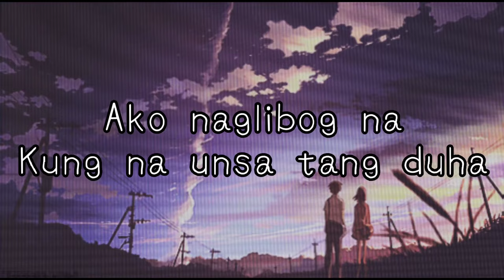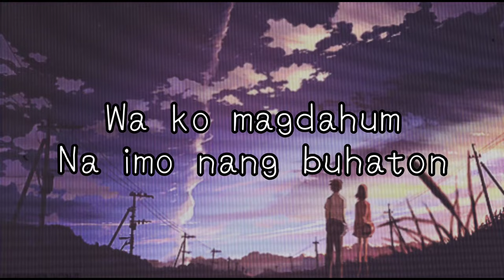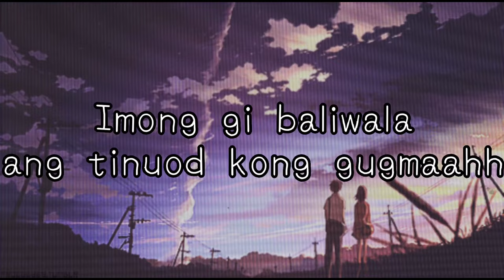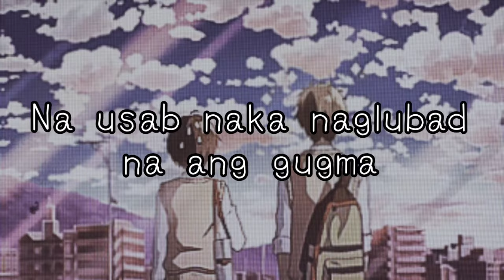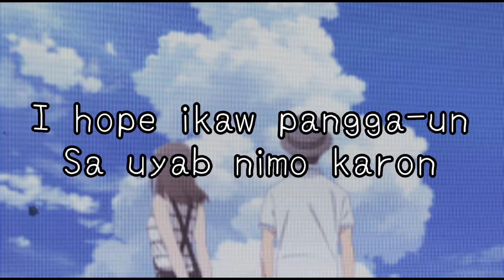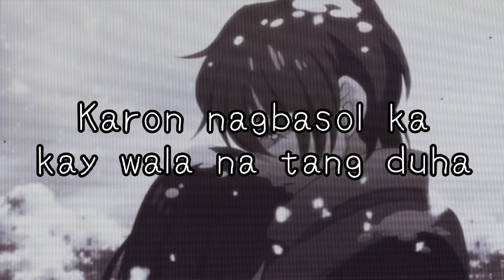Gibuwagan by Makadawa Lyric Video Bisrock Song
Note: I do not own or earn on this channel due to copyright this is just to enhance myself in video editing, animation and gameplay.

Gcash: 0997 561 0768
Binance USDT Address (BNB Smart Chain BEP20): 0x3ac77c51e038f6486d361d5a45951b16527104c4

Gibuwagan by Makadawa

Lyrics:

Inday unsay problema
Nganong naglikay naka
Ako naglibog na
Kung na unsa tang duha
Wa ko magdahum
Imu nang buhaton
Ako gi sakitan
Kay imo kung gibuwagan

Ambot ug unsang hitabu-a
Na usab naka nalubad na ang gugma
Ambot kung unsang hitabu-a
Imong gi baliwala ang tinuod kong gugma

Ako naka hinumdom
Sa uyab pa kitang duha
Sweet kaayo ka
Gi hulmigas ang imong paa
Karong wala nata
Nagluha ang akong mata
Ambot ug ngano ba
Imo kong gipa-asa

Apan wala damha
Nakit-an tika sa eskina
Nagkuyog sa fafa
Nga ang nawng murag piranha
I hope ikaw pangga-un
Sa uyab nimo karon
Ikaw higugmaon ug kamo magmalipayon

Nag kuyog-kuyog ka sa lalaki nga chaka

Naghilak naka kay ikaw gikulata
Karon nagbasol ka
Kay wala na tang duha

Ambot ug unsa ha...ha...ha...
Gibuwagan